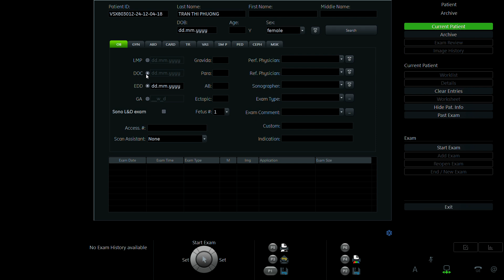TRẦN THỊ PHƯỢNG 1995